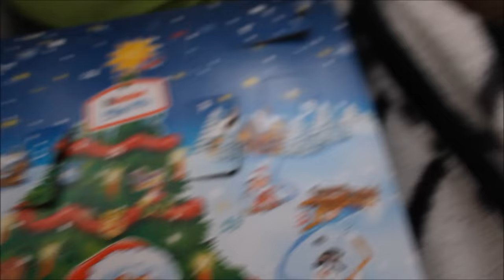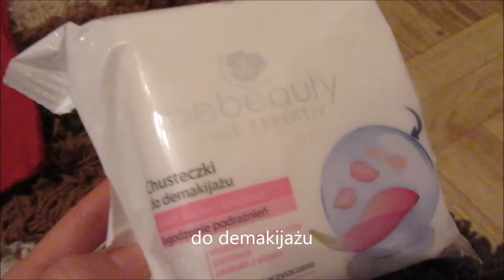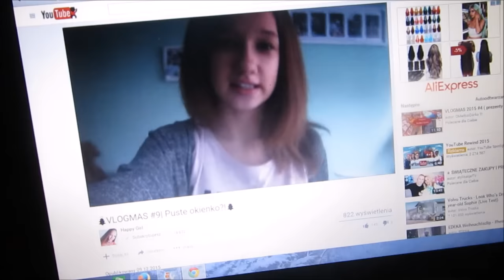❄VLOGMAS 9❄ Paczka dla Moniki & moje vlogi są nudne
SNAP - tvnessie

BUZIAKI
JESTEŚCIE NAJLEPSI